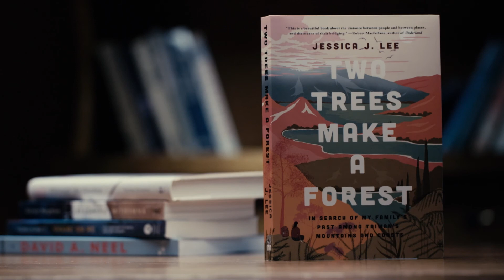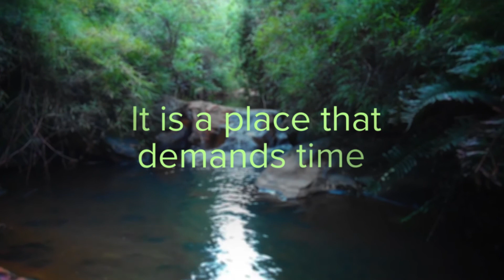Jessica J. Lee on Two Trees Make a Forest, 2020 Weston Prize winner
2020 Hilary Weston Writers' Trust Prize for Nonfiction winner Jessica J Lee
on her celebrated book Two Trees Make a Forest: In Search of My Family's Past Among Taiwan's Mountains and Coasts, published by Hamish Hamilton Canada

“Two Trees Make a Forest clears a path into the geographical wonders of Taiwan, a country best known for its fractious relationship with the People’s Republic of China. Jessica J. Lee shares her knowledge of linguistics and environmental history as she hikes the fault lines of her own family’s story in sentences that make you gasp in admiration. Hers is a tale of political disruption, civil war, displacement, environmental ravages, and intergenerational trauma.

She sets a speedy narrative pace, like a trained guide with nightfall looming, but she knows the value of slowing her stride so readers can absorb the luscious vistas she is describing and the familial tragedy she is mourning. This book will haunt you.”

— 2020 Hilary Weston Writers’ Trust Prize for Nonfiction jury (Helen Knott, Sandra Martin, and Ronald Wright)